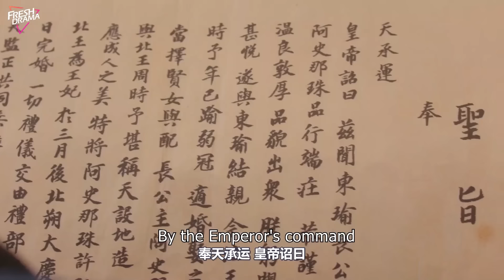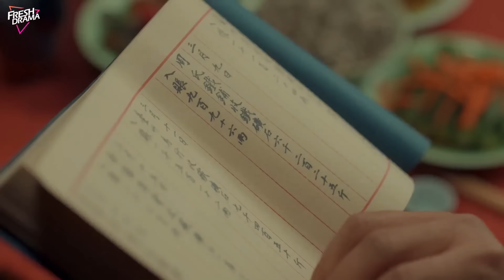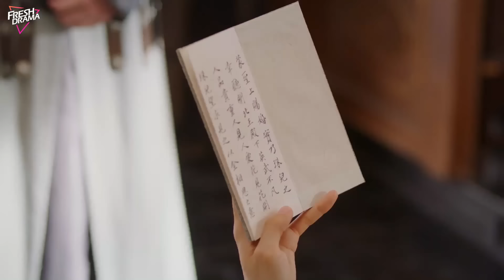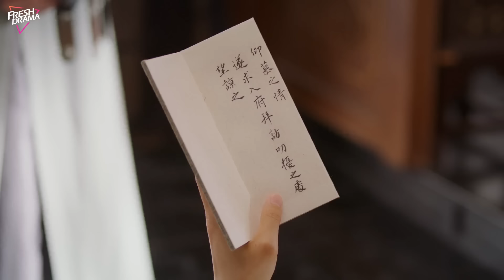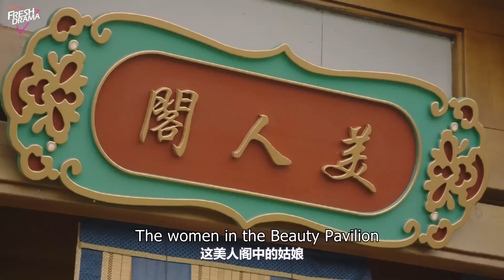【Multi-sub】No One But You EP02 | 💖Endless Reincarnation for Destined Love | CDrama Base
Synopsis:
To protect her eldest sister, Yue Ling, the Youngest Princess of Dongyu, was married into the country of Beishuo. However, she married Zhou Shi Yu, the North Prince of Beishuo, not one that was originally intended for. The trip to the Capital City of Beishuo was full of repeated assassinations, but they were saved when a mysterious jade pendant activated the Time Gate, allowing Yue Ling and Zhou Shi Yu to be repeatedly reincarnated and improve themselves from striving to change their destiny to shouldering the national cause. During this time of growth, they fell in love.

Episodes: 24

Genres: Historical, Romance, Drama, Fantasy

Subtitles: English [CC]

Audio languages: Chinese

Director: Guo Hao